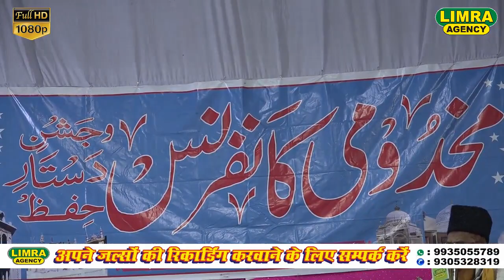एक खौफनाक जंग का वाक़िया Maulana Imamuddin Qadri 18 Feb 2020 Mendara Shareef Mansoorabad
Director: Md. Naushad Bilgrami
Audio Engineer: Amit Kumar R G
Video Editor: Adnan Khan
Camera Man:Shamshad Khan

Limra Agency
173/60, Shop no. -6